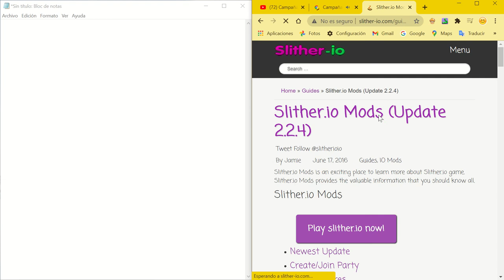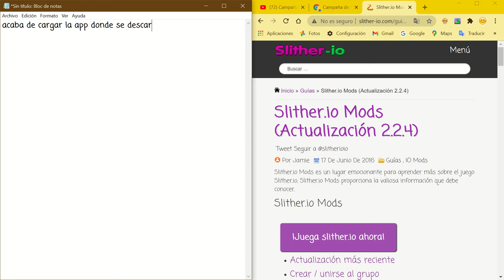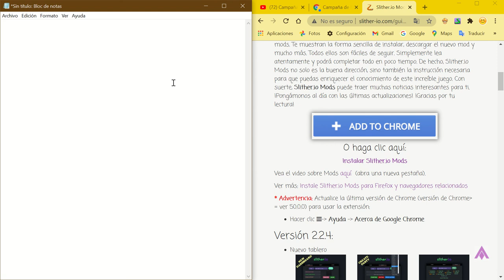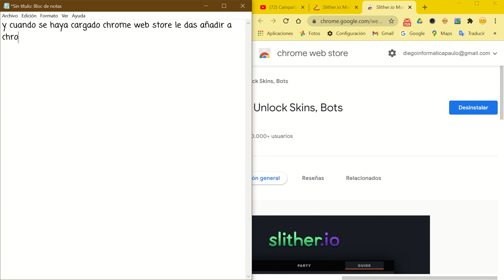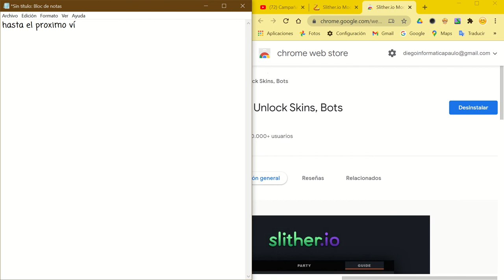Como tener el mod de slither io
esto es para que puedas hacer las mismas cosas que yo si te preguntas como se hace, y este video te ayudará a jugar mejor en Slither.io

Cosas que hay que copiar necesariamente: 😇😇😇
Enlace del juego: Slither.io
Enlace para la extensión: Slithre-io.com

tengo runner muy guay en roblox nunca visto pueden acceder en este enlace